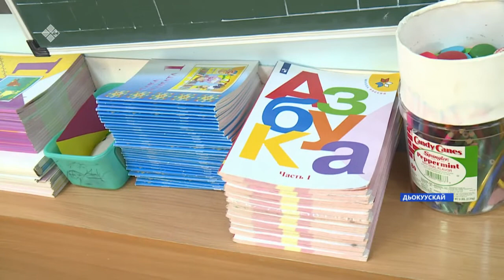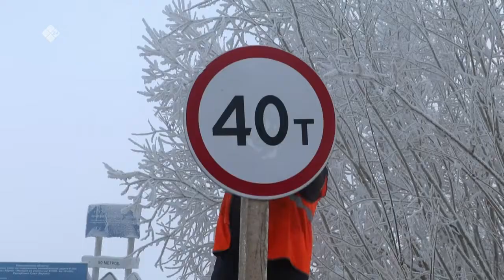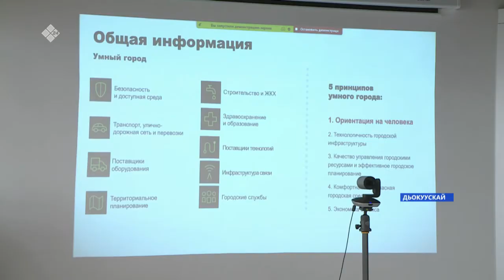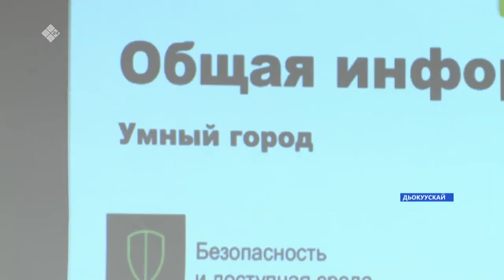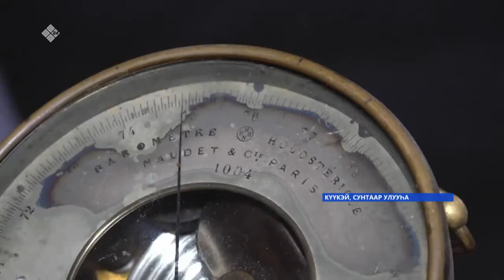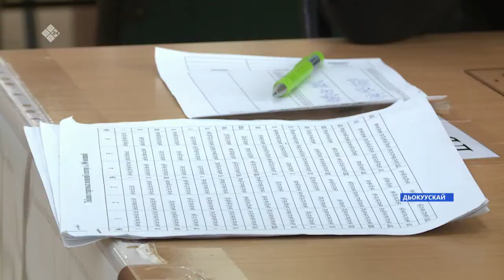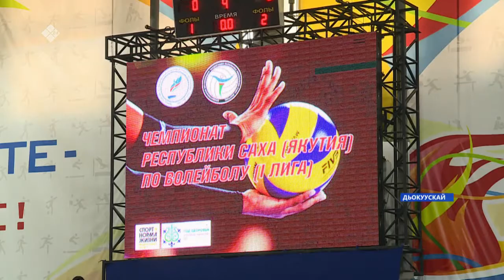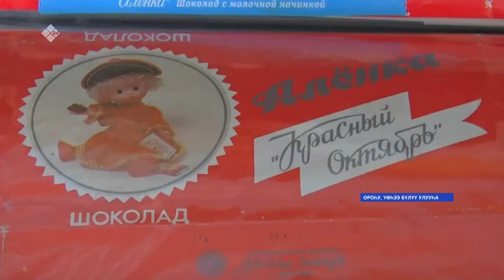«Саха сирэ» информационнай биэрии. Кулун тутар 15 күнэ, 10:00ч.